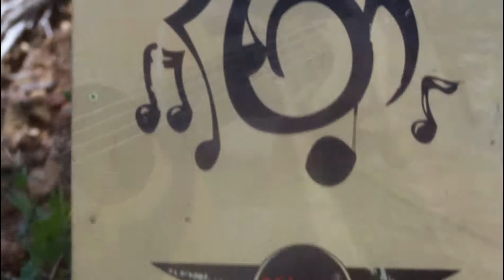Sô Vibe Acústico - Natureza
Instagram.com/sovibe
Facebook.com/sovibe